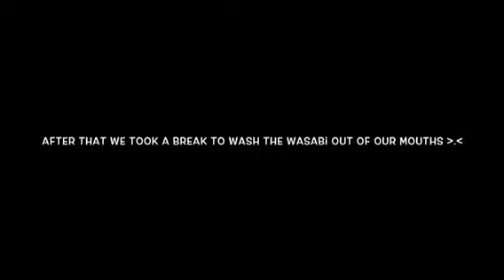Crazy Kit Kat Testing! (with Abby)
Hi! This is me and my friend Abby trying crazy surprise Kit Kats!!! It was super fun. Thank you Abby for being in my video!

New vids every Tuesday!